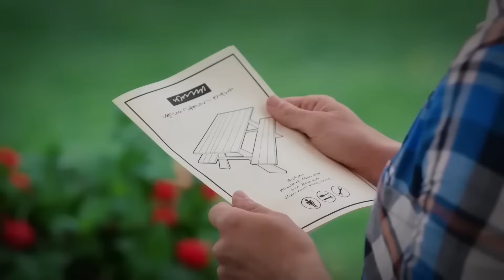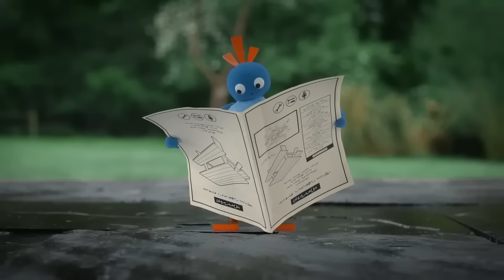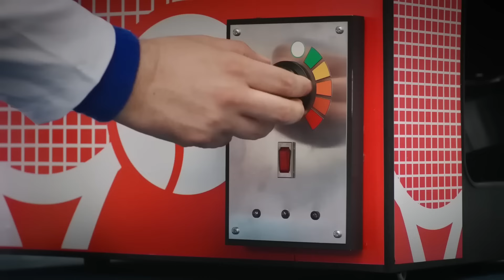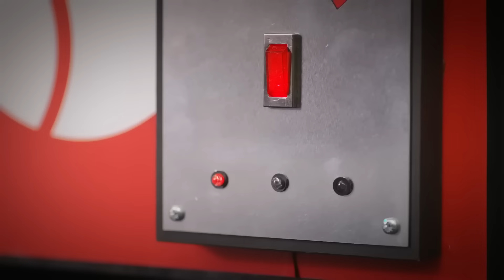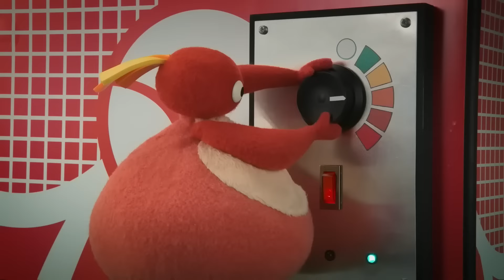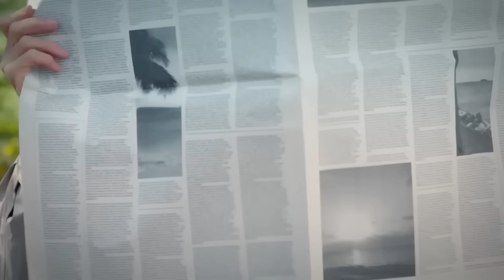Twirlywoos | The Big Twirlywoos Compilation 2 | Fun Learnings for kids | WildBrain Zigzag